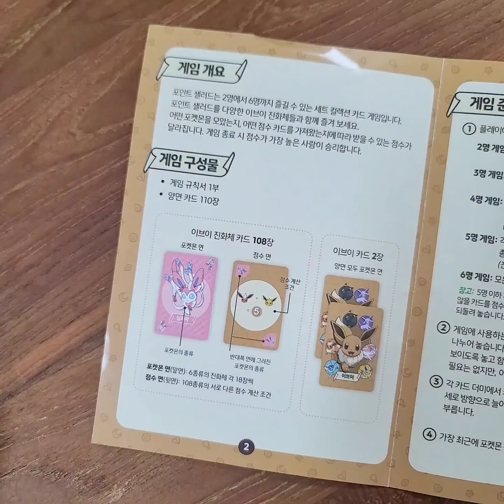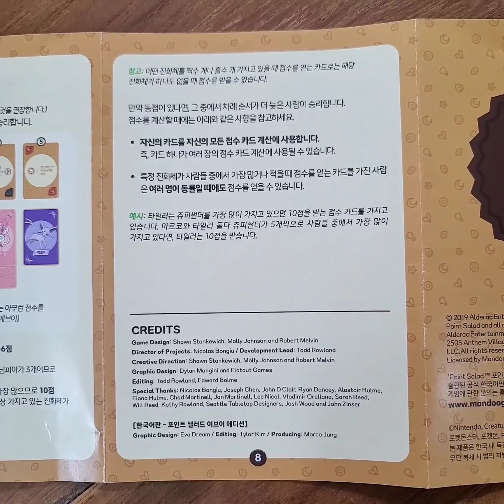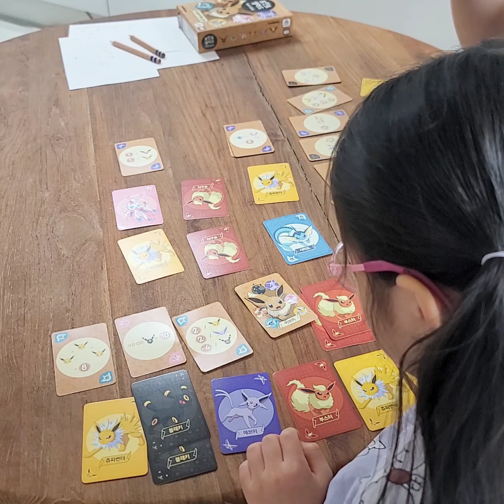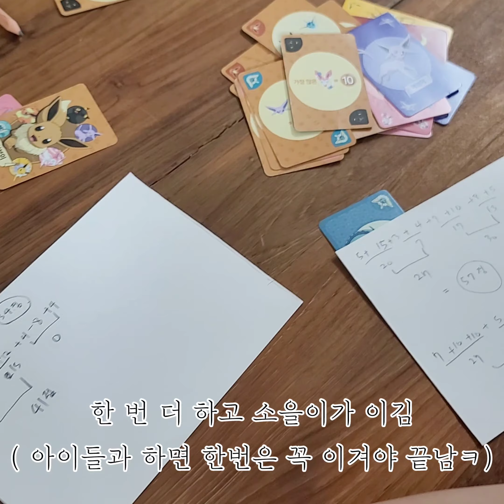포켓몬 보드게임 - 포인트 샐러드 이브이 에디션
덧셈 뺄셈을 할  수 있는 7세라면 즐기기 좋은 보드게임
7세부터 초등학생까지 2인~6인 보드게임으로 제격!
(동영상 자막에 2~5인으로 표시되어 있는데 2~6인까지가 맞습니다!)

게임 시간은 15~20분이므로 몇 번 하기에도 좋음

* 타 SNS를 통해 제공받았지만 실 사용 후 자유롭게 올리는 컨텐츠입니다.